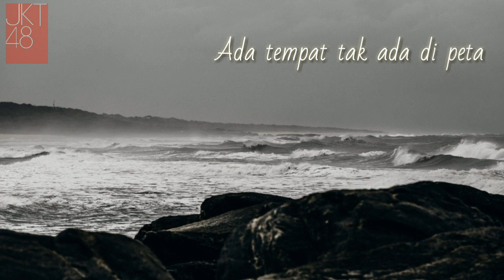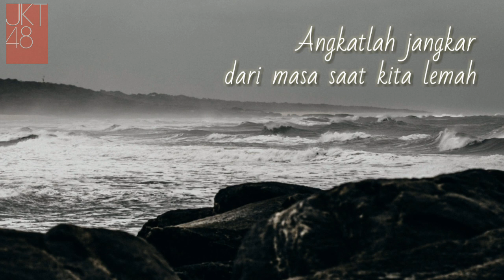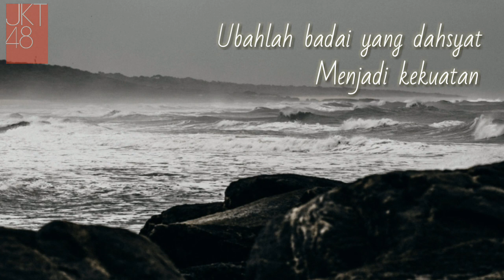JKT48 - Pelaut Yang Melihat Mimpi Di Tengah Badai (Suifu Wa Arashi Ni Yume Wo Miru) [Lyrics]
Audio by JKT48
Setlist Pajama Drive

Pic by Jonathan Borba from Unsplash